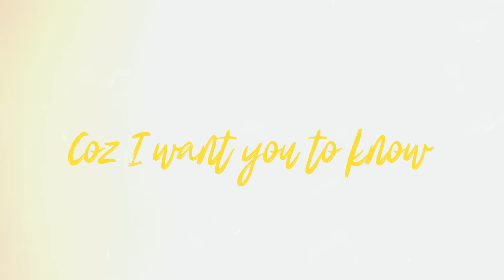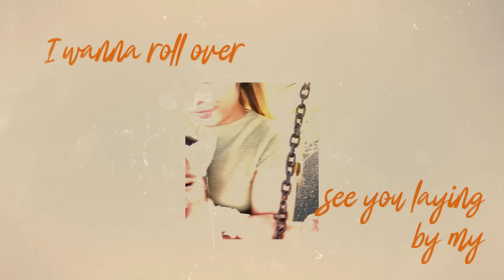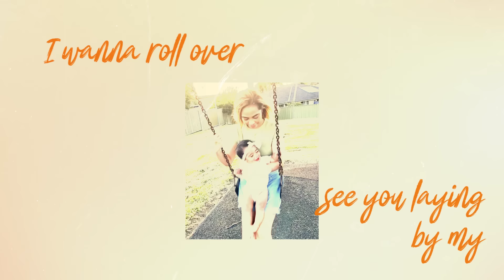Bina Butta - Lady Love ft. Kennyon Brown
Music video by @BinaButta performing Lady Love featuring @KennyonBrown

Edited by @rolandblakaj5294